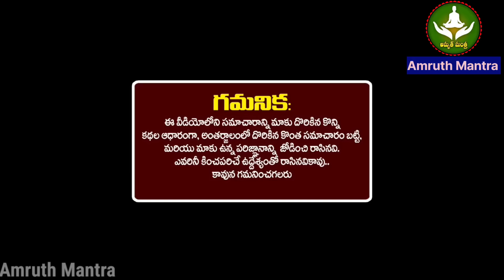2024 ఏప్రిల్ 8న "చైత్ర అమావాస్య+సూర్యగ్రహణం" కుంభరాశి వాళ్ళకి భారీ ప్రమాదం నామాట విని ఇలా బయటపడండి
2024 ఏప్రిల్ 8న "చైత్ర అమావాస్య+సూర్యగ్రహణం" కుంభరాశి వాళ్ళకి భారీ ప్రమాదం నామాట విని ఇలా బయటపడండి

8 april 2024 సంపూర్ణ సూర్యగ్రహణం,సూర్యగ్రహణం,8 april 2024 surya grahanam ,8 april 2024 surya grahannam in telugu,april 8,8 april 2024 solar eclipse,సూర్యగ్రహణం పరిహారం,solar eclipse of april 8,april 8 2024 solar eclipse,ఏప్రిల్ 8న వచ్చే సూర్యగ్రహణం,suryagrahanam 2023 april 8,ఏప్రిల్ 8 అమావాస్య,solar eclipse of april 8 2024,8 april grahannam